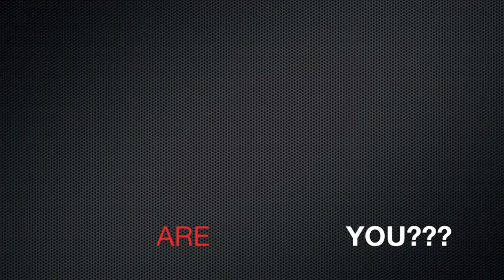GAME ROCKIN WITH MISS DJ MJ!!!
THE GAME GIVES MISS DJ MJ A SHOUT OUT!